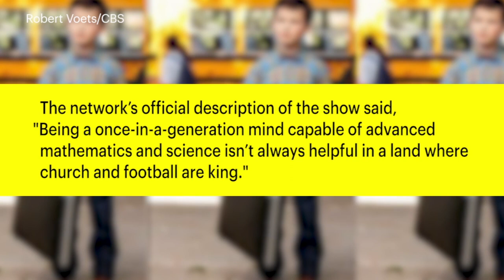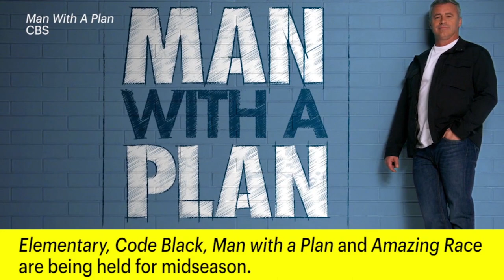'Big Bang Theory' Prequel First Look: CBS Reveals Fall Schedule | News Flash | Entertainment Weekly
Has CBS finally solved the question of what comedy can successfully follow "The Big Bang Theory"? With a first look at "Young Sheldon", it may be possible.